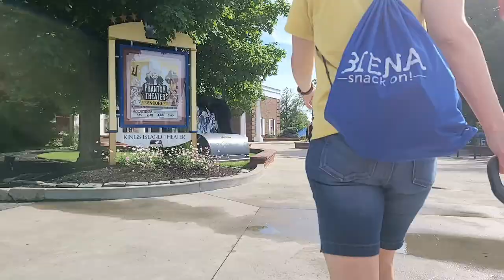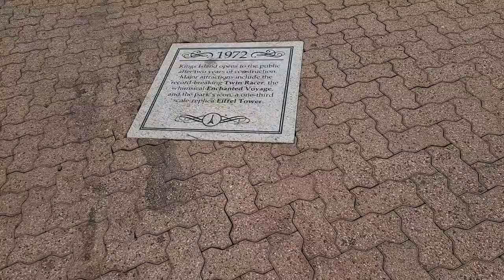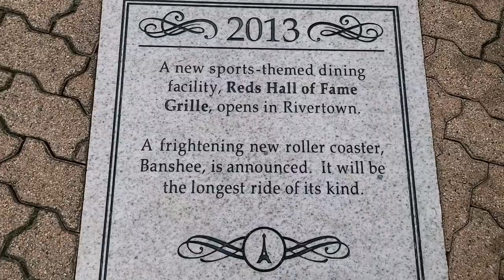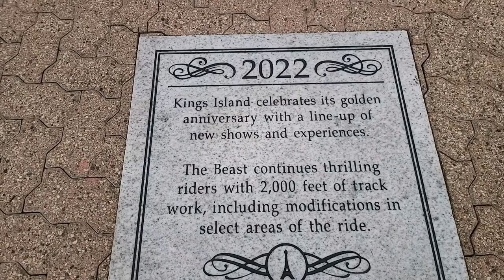NEW SHOWS, NEW FUN! || KINGS ISLAND TRIP JUNE 2022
Allison and I (mostly) solo'd a trip to Kings Island! Come check out a few of the changes, see the amazing food, and get a bit of nostalgia with the newly-remodeled garden area!

Let me help you transform your health and lose weight with Nutrition Coaching